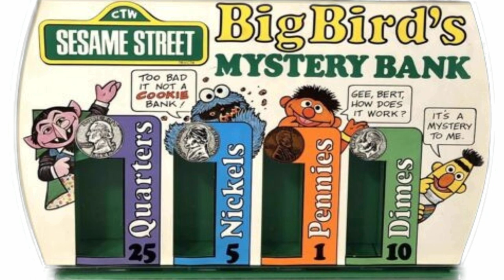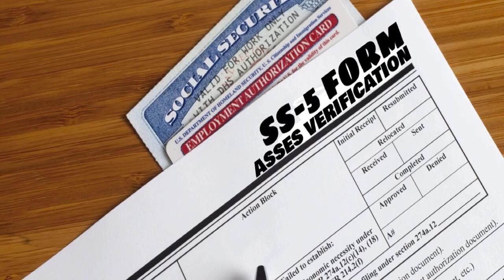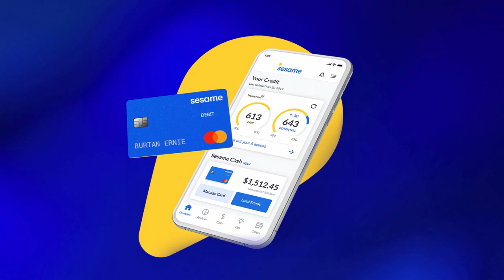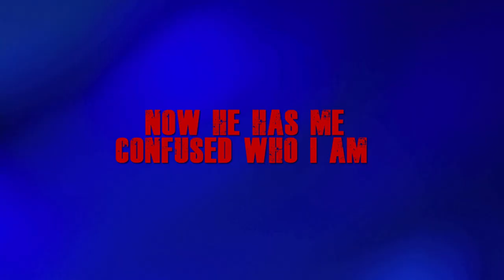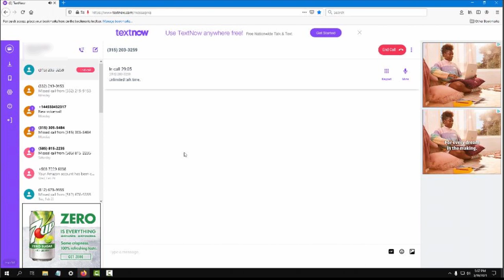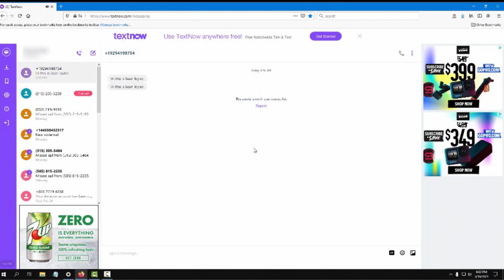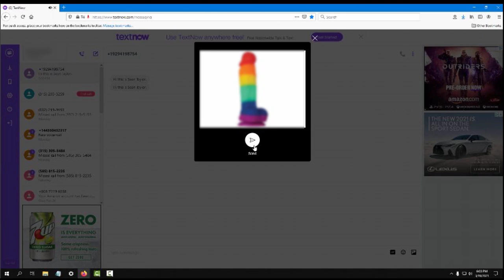SSA WANTS ME TO LOCK EDDIE IN A ROOM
For the 1st time I laughed doing a video.